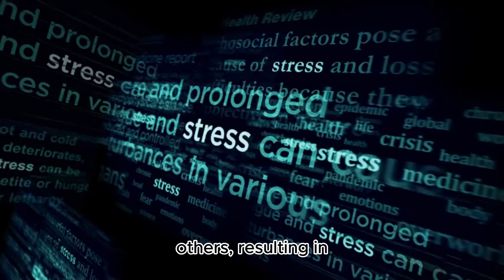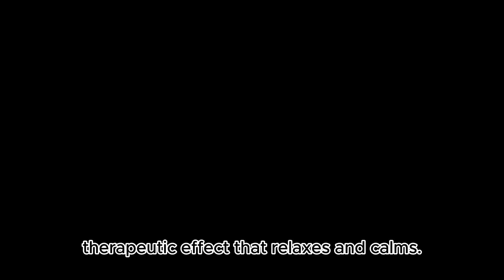Truly live out healthy natural beauty! | Healthy Natural Skin Care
【Truly live out healthy natural beauty! 】In this fast-paced life, we often unconsciously endure the physical and mental stress brought by the impure environment, posing a serious threat to our health，truly live out healthy natural beauty!

When we fall ill, we usually seek medical help first, followed by medication. However, Western medicine typically contains various active ingredients that have different effects on the body, such as symptom control, bacterial or viral eradication, etc. Nonetheless, improper or excessive use of Western medicine can lead to negative effects. Many patients suffer from multiple illnesses simultaneously, and certain drugs may interact with others, resulting in enhanced or weakened effects, or even unpredictable outcomes.

We are all familiar with the ancient Chinese wisdom that "prevention is better than cure." The ancients understood that by following a diet and lifestyle suitable for one's constitution, many diseases could be prevented, and the body could remain healthy, truly live out healthy natural beauty!

Understanding the Philosophy of Mental Therapy through the Structure of the Chinese Character "藥" (Medicine)
Let's start with the structure of the Traditional Chinese character "藥" to understand its deeper meaning. "藥" is composed of "草" (herb) and "樂" (music):
"草" (herb): Represents herbal plants, an essential source of nutrition for human health, including grains, vegetables, fruits, etc.
"樂" (music): Plays a crucial role, as the ancients believed that different music corresponded to different organs, having a natural therapeutic effect that relaxes and calms. "樂" can also be understood as joy and optimism, where mental happiness promotes good blood circulation, leading to a cheerful mood, smooth energy flow, and a positive spiritual effect.
The Unity of Spirit and Matter
The combination of "樂" and "草" into "藥" symbolizes the unity of spirit and matter. "樂" can soothe the mind, while "草" can provide nourishment. The profound Chinese culture is like a museum behind each Traditional Chinese character, rich in meaning and divine culture. From the character "藥," we can grasp the essence of health: true health comes from our own body, mind, and spirit. A joyful spirit leads to a healthy body.

Pursuing Mental and Spiritual Cultivation
The ancients believed that "medicinal supplements are not as good as dietary supplements, and dietary supplements are not as good as spiritual supplements," emphasizing the importance of diet for health preservation. The nutrients in food can effectively nourish the body. The ancients placed more emphasis on mental and spiritual cultivation, maintaining inner peace and balance through methods such as meditation, quiet sitting, and nurturing the spirit, achieving deeper health benefits. Heaven has bestowed upon humanity the natural treasures of the ocean and land to help prevent potential diseases. Truly live out healthy natural beauty!

You can check the playlist column on this channel, or click the link in the text area below to learn more. In this fast-paced era, the psychological pressure from work and life often harms the body and mind. By integrating the health wisdom of the ancients into modern life, we can face external pressures and challenges with the best mindset, reducing anxiety and worries. An optimistic attitude helps good blood and energy circulation, and a healthy mental state is the cornerstone of a healthy body.

On the "Healthy Natural Beauty" channel, we explore the natural and health concepts together, uncovering ancient memories and returning to the traditional Chinese health culture. Through the miraculous dietary therapy of herbs, we can prevent various diseases, learn from the ancient sages' view of true health, which is the health of body, mind, and spirit. They followed the law of harmony between the universe and humanity, integrating body, mind, and spirit to achieve the balance of yin and yang in the body. By integrating the health philosophy of Chinese culture into modern life, we can Truly live out healthy natural beauty!

Truly live out healthy natural beauty! live well health # healthy lifestyle tips # natural healthy # healthy lifestyle tips for adults # healthy lifestyle tips for students in school # how beauty feels # natural life